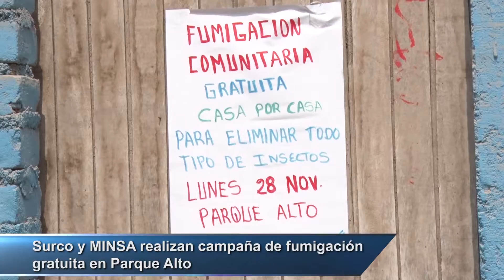Surco y MINSA realizan campaña de fumigación gratuita en Parque Alto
Municipalidad de Santiago de Surco
Canal Oficial